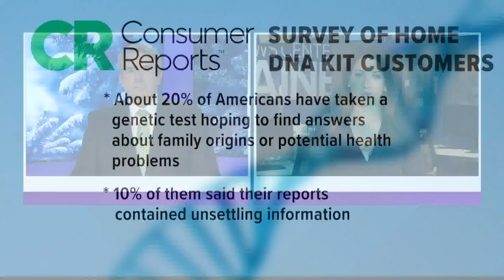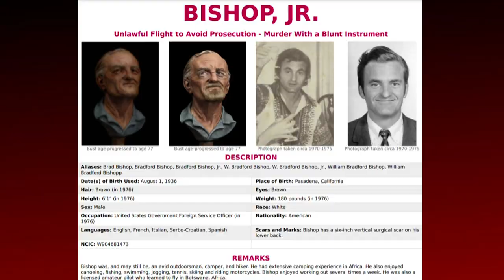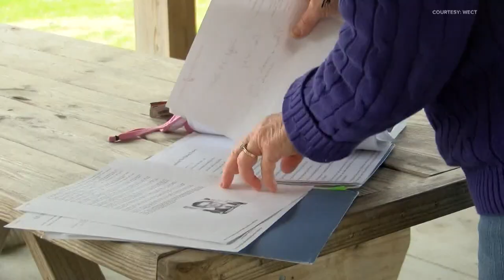Biological father search leads to FBI list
It's something out of a true-crime documentary. The search for a woman's biological father took her to the FBI's most-wanted list.